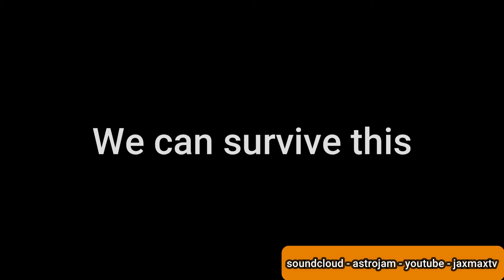Covid 19 - The Corona Virus Song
This is what happens when you're bored at home.